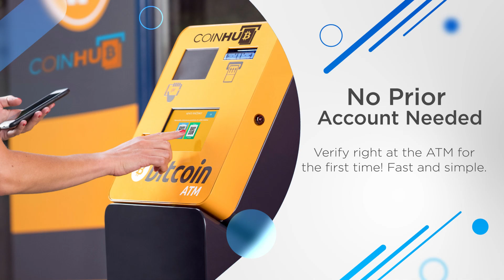Bitcoin ATM Louisville - Coinhub ($25,000 Daily Limits) — 800 E Kentucky St, Louisville KY 40204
Bitcoin ATM Louisville - Coinhub

Find Bitcoin ATM Inside Of:
Food Max

Address:
800 E Kentucky St, Louisville KY 40204, USA

About This Coinhub Bitcoin ATM:
Our Coinhub Bitcoin ATM Near Me in Louisville , Kentucky is available for purchasing bitcoin with cash instantly. Coinhub offers $25,000 daily limits and lowest rates for Bitcoin. Bitcoin ATMs (Automated Teller Machines) are kiosks that allow a person to purchase Bitcoin and other cryptocurrencies by using cash. Bitcoin cash kiosks from Coinhub are a convenient and fast way to purchase Bitcoin and receive it in minutes directly into your wallet. Coinhub Bitcoin machines are easy to use and allow buying at our btc atm to be fast and instant. If you're using a Coinhub Bitcoin Machine near me, you are able to purchase Bitcoin instantly and receive it within minutes. Purchases can be done in under 2 minutes and there is no prior account needed. Simply walk up to any Coinhub Bitcoin ATM to purchase and verify. Many Coinhub Bitcoin ATMs also allow you to both buy AND sell crypto for cash. The process of buying Bitcoin using one of our Bitcoin ATMs is as follows: First locate the closest Bitcoin ATM near you in your city by visiting our Coinhub Bitcoin ATM Locator. Walk up to the machine and enter your phone number. You will then verify your phone with a code and scan your bitcoin wallet. Enter bills one bill at a time for the amount you would like to purchase and confirm the bitcoin atm prior to purchase. Bitcoin is then instantly sent to your wallet. The daily buying limit is $25,000. We have Bitcoin Machines conveniently placed throughout the country in major cities! Visit a Coinhub Bitcoin ATM today.

Services:
ATM